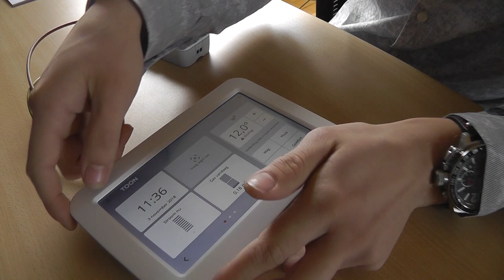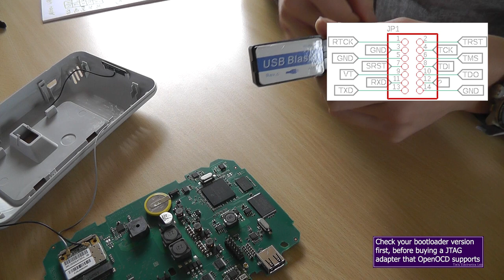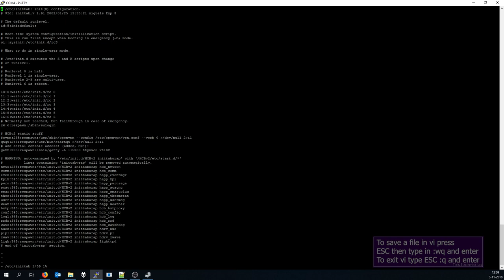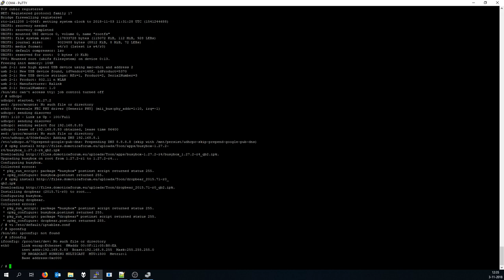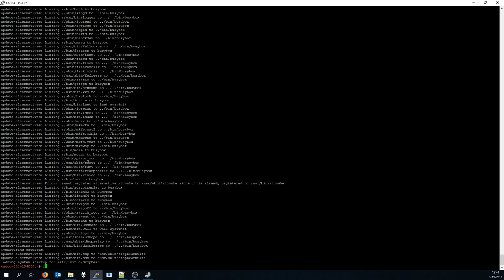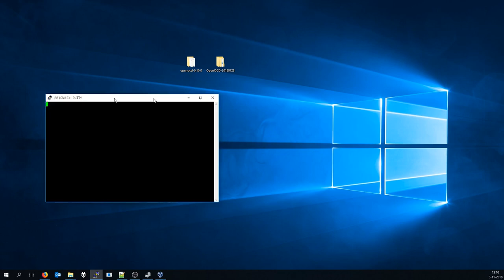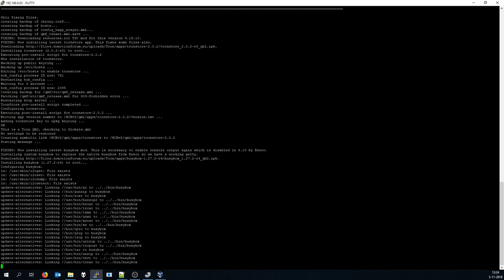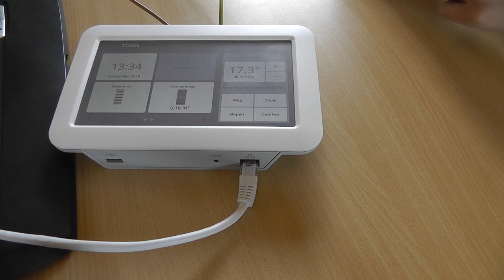#25 [GUIDE] Toon Root step-by-step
You are responsible for any damage you might do to your Toon.

MAKE SURE TO SET THE VOLTAGE JUMPER OF YOUR UART TO USB CONVERTER ON 3.3V!!

First of all many thanks to marcelr from domoticaforum.eu and a Marcel, who viewed my first Toon rooting video and supplied the Toon used in this video!

### Patching the Toon after bootup ###

When you boot into the root shell for the first time, you'd want to make it permanent by running the script below.

To patch the Toon properly, when it's booted up, run

$ sh /root/update-rooted.sh -f

### End patching Toon ###

Bootloader version   password

U-Boot 2010.09-R6   f4E9J
U-Boot 2010.09-R8   3BHf2

Port settings: 115200 baud, 8N1.

This is the pinout (not necessarily completely correct, but works for me):

Toon PCB connector → Altera USB Blaster (pin no. 1 noted with an arrow on the plastic housing):

pin 1:  RTCK →
pin 2:  TRST → pin 8: TRST
pin 3:  GND →  pin 2: GND
pin 4:  TCK →  pin 1: TCK
pin 5:  GND → pin 10: GND
pin 6:  TMS → pin 5: TMS
pin 7:  SRST → pin 6: SRST
pin 8:  TDI →     pin 9: TDI
pin 9:  Vt  →    pin 4: +VE
pin 10: TDO →  pin 3: TDO

serial port (3.3V logic levels, ttymxc0, 115200 baud, 8N1):

pin 11: RxD
pin 12: ??
pin 13: TxD
pin 14: GND

When you don't get any Serial data, flip the RX and TX pins.

### U-Boot shell ###

When you are in the U-Boot shell, enter the following
$ U-Boot: setenv addmisc setenv bootargs \$\{bootargs\} mem=\$\{mem\} lpj=999424 init=/bin/sh

$ U-Boot: run boot_nand

### End U-Boot ###

Check the links below for the scripts used in this video.

### JTAG OpenOCD ###

Connect all the JTAG wires to the Toon.

$: sudo openocd -f [JTAGINTERFACECOFIG].cfg -f ed20.cfg

Open a 2nd terminal

$ sudo telnet localhost 4444
$ telnet: soft_reset_halt
$ telnet: reset halt
$ telnet: load_image u-boot.bin 0xa1f00000
$ telnet: resume 0xa1f00000

The password of the new U-Boot image is toon. When you are in the U-Boot shell, resume with the ### U-Boot shell ### section

### End OpenOCD ###

Please use this link if you are planning to purchase something: